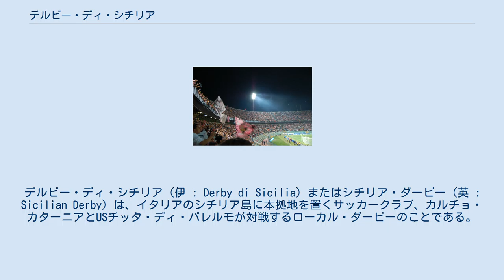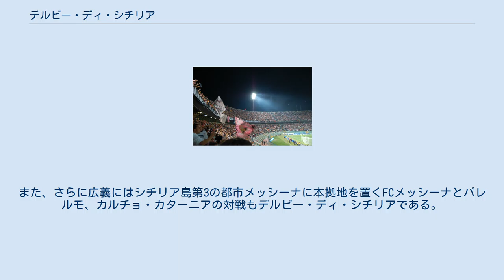デルビー・ディ・シチリア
カルチョ・カターニア
USチッタ・ディ・パレルモ
デルビー・ディ・シチリア（伊 : Derby di Sicilia）またはシチリア・ダービー（英 : Sicilian Derby）は、イタリアのシチリア島に本拠地を置くサッカークラブ、カルチョ・カターニアとUSチッタ・ディ・パレルモが対戦するローカル・ダービーのことである。
 2006年9月パレルモ×カターニア戦のパレルモサポーター 島の北岸に位置するパレルモはティレニア海に面し、人口67万人を有するシチリア島第1の都市である。
島の東岸に位置するカターニアはイオニア海に面し、人口30万人を有するシチリア島第2の都市である。
カターニアとパレルモの両クラブは異なるディビジョンに在籍することが多く、リーグ戦での対戦は約60回に留まっている。
両者は親善大会やプレシーズンマッチで顔を合わせることもある。
 リーグ戦での初のダービーは1936年11月1日にパレルモで行われ、セリエB（2部）の試合は1-1の引き分けに終わった。
セリエA（1部）での初のダービーは1961年9月17日にカターニアで行われ、やはり0-0の引き分けであった。
2006-07シーズン、2007年2月2日にカターニアのスタディオ・アンジェロ・マッシミーノで行われたダービーでは暴動が発生（詳細はカターニアのサッカー暴動を参照）し、警官1人が死亡して100人以上の負傷者が出た。
この事件後、イタリアサッカー連盟(FIGC)のルカ・パンカッリ会長はすぐにイタリア国内のサッカーイベント全ての延期を決定した。
2007年12月2日にカターニアで行われたダービーでは、カターニアがセリエAの舞台で初めてパレルモに勝利した。
2007-08シーズン以降のダービーではアウェーサポーターの入場が禁止されたが、2010-11シーズン、2010年11月14日にパレルモのスタディオ・レンツォ・バルベラで行われたダービーで3年半ぶりにアウェーサポーターの入場が認められた。
 カターニアにはカルチョ・カターニア以外にアトレティコ・カターニアというクラブもあり、1990年代後半にセリエC1（3部相当）に在籍した。
パレルモとアトレティコ・カターニアの対戦も広義のデルビー・ディ・シチリアであり、5シーズンで計10回対戦した。
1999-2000シーズンと2000-01シーズンは、パレルモ、カルチョ・カターニア、アトレティコ・カターニアの3クラブがいずれもセリエC1に在籍していた。
アトレティコ・カターニアは2005年に解散したが、現在は再結成されて下部リーグでプレーしている。
また、さらに広義にはシチリア島第3の都市メッシーナに本拠地を置くFCメッシーナとパレルモ、カルチョ・カターニアの対戦もデルビー・ディ・シチリアである。